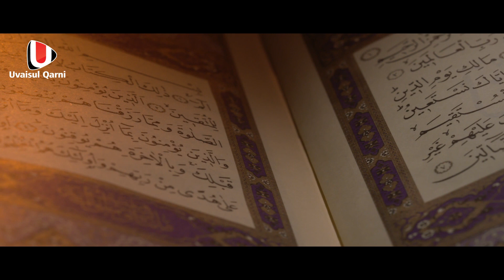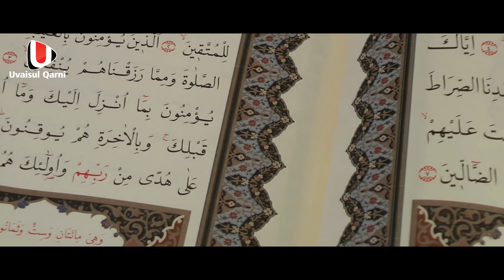വീട്ടിലുള്ള ഉറുമ്പിനെ സ്ത്രീകൾ ഇങ്ങനെ ചെയ്‌താൽ വീട്ടിൽ എന്നും ക്യാഷിനു ബുദ്ധിമുട്ടായിരിക്കും